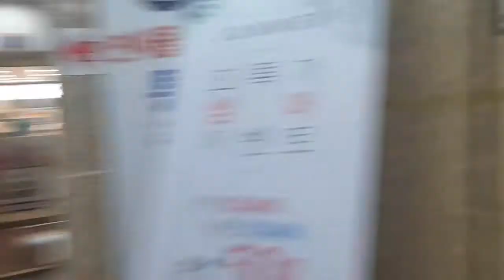Sunday lakad lakad muna